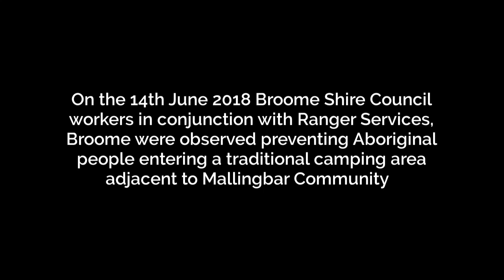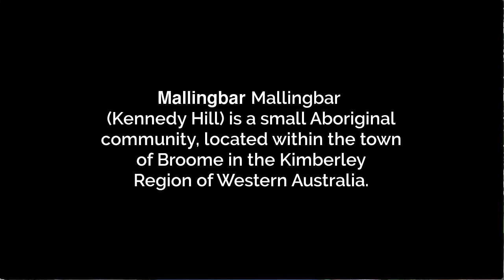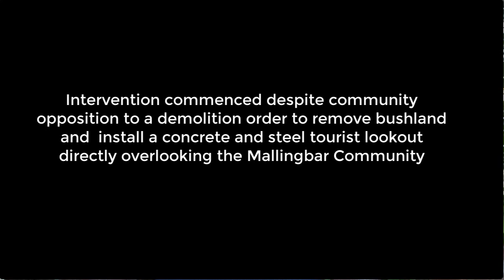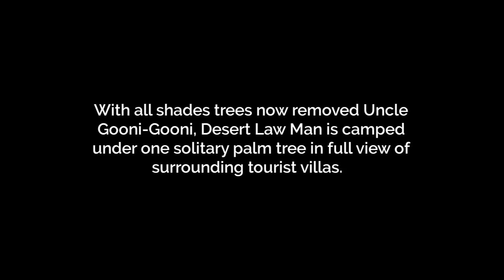Act Of Genocide Mallingbar Redacted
Following legal counsel this film is the redacted version of the original which you can find at the following location